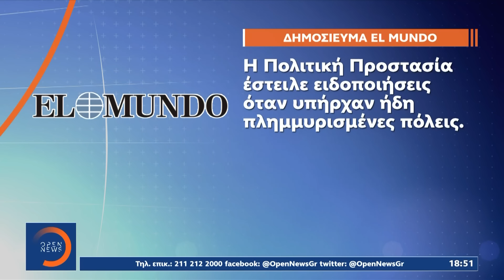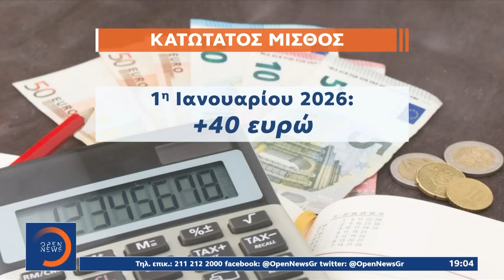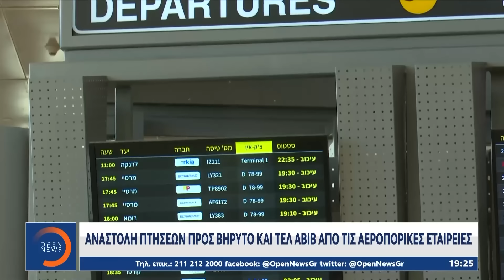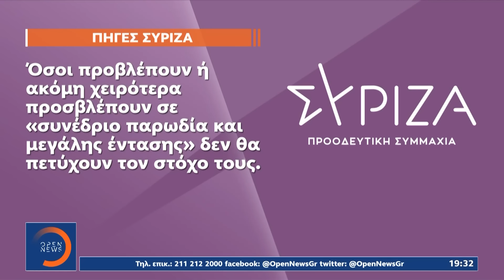Κεντρικό δελτίο ειδήσεων 31/10/2024 | Ethnos